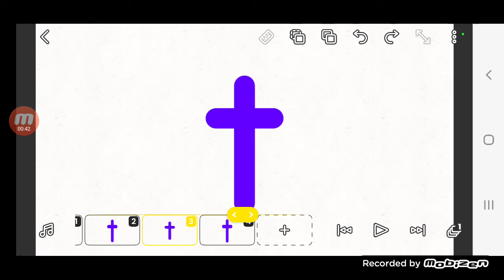make you own logo!(disowned)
exmaples:please don't copy a logo are you get banned and 2 just use different font to make last one enjoy here is the link! edit:its no longer work